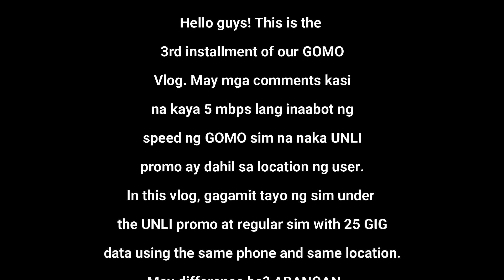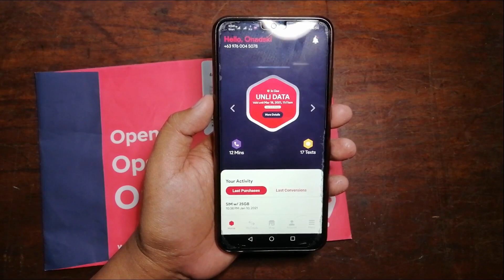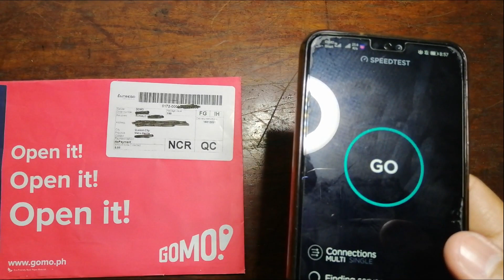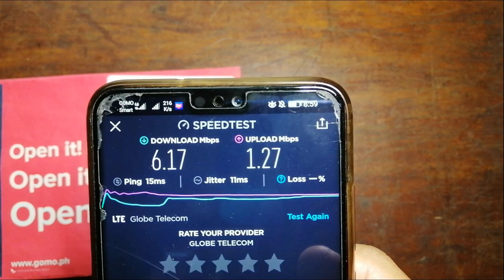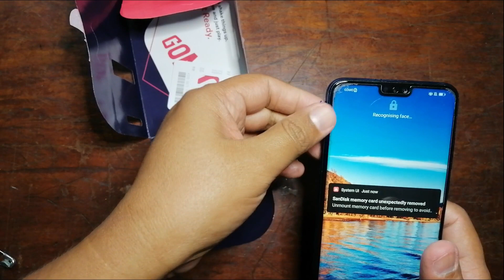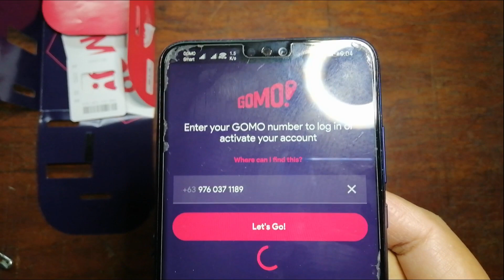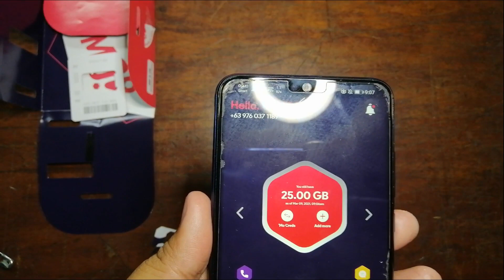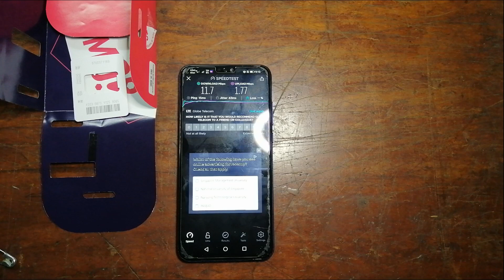GOMO UNLI DATA VS. GOMO REGULAR 25 GIG (SPEEDTEST COMPARISON)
Ito na ang 3rd installment sa GOMO vlogs ni Onadski TV. Napansin ko kasi sa comments section ng previous vlogs ko at kahit sa mga GOMO forums sa FB, may mga nagsasabi na location ng tower ang basehan kung lalagpas ng 5 mbps ang UNLIDATA SIM ni GOMO kahit ang advertised speed lang nito ang 5 mbps. To prove kung totoo ito or hindi, nagbukas ako ng bagong regular sim ng GOMO at nilagay ko sila sa iisang device (Honor 8X) nang hindi nagpapalit ng location. Ano ang resulta?? Panoorin sa vlog na ito. Ito ang links ng mga previous vlogs ko about GOMO.